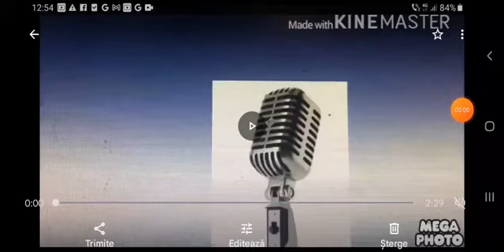The Gummy Bear Long Fixer Upper Organ Piano Bob The Builder Mode